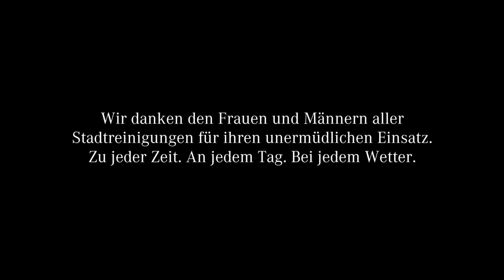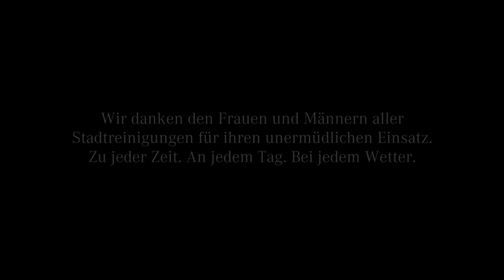Econic von Mercedes-Benz in Aktion.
Die Helden unseres Alltags! Die Stadtreinigung Hamburg nimmt uns mit auf eine Tour mit dem Econic Euro VI von Mercedes-Benz.